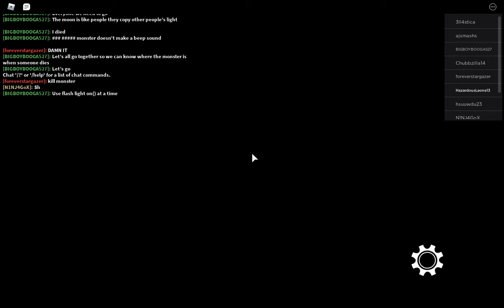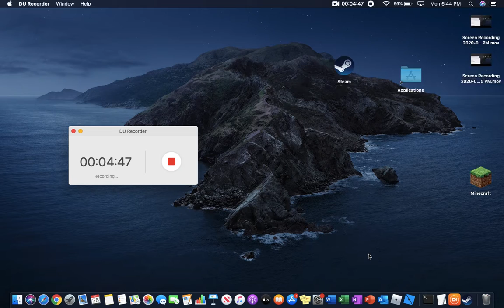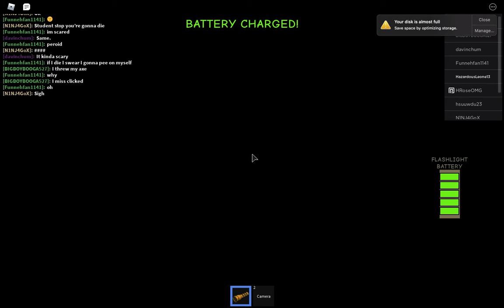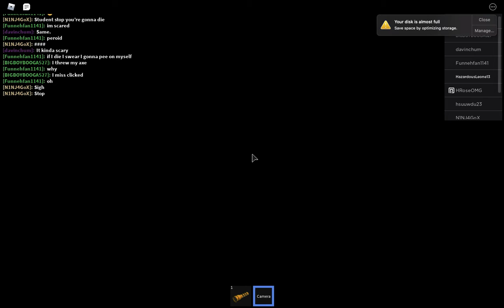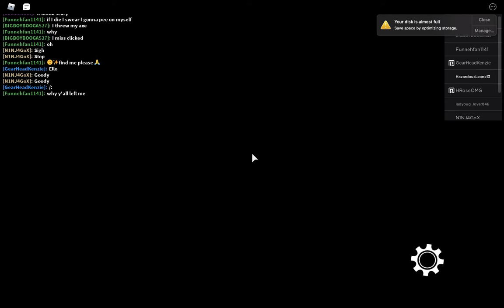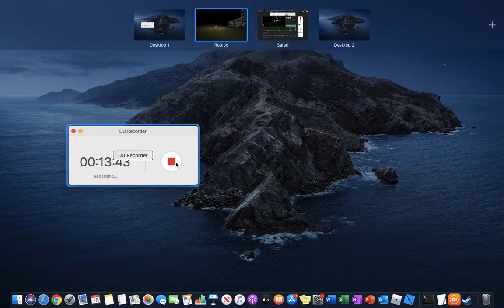Roblox: The Maze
The Maze is a roblox horror game with two monsters. The main point of the game is to survive as long as you can before getting murdered.